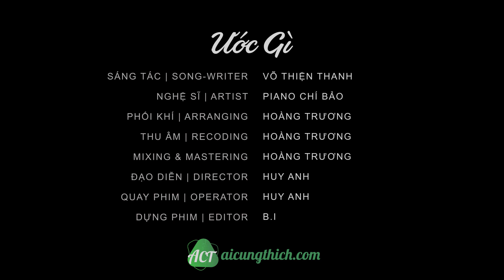Piano solo relaxing || Uoc Gi || ACT Music || Chi Bao || Aicungthich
★ Song :             Uoc Gi || Piano solo relaxing || ACT Music || Chi Bao || Aicungthich
★ Songwriter:    Vo Thien Thanh
★ Artist:              Chi Bao

☞ Do not reup!